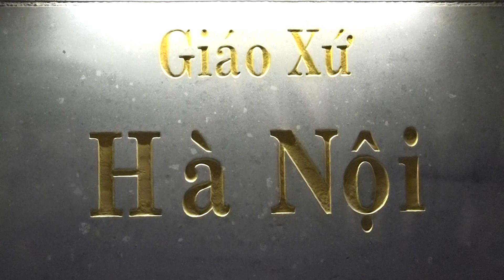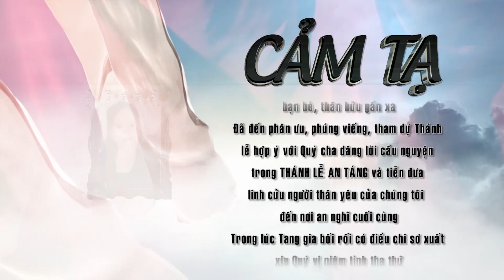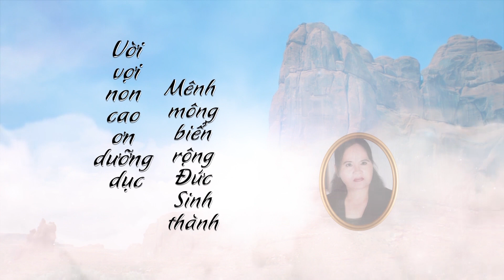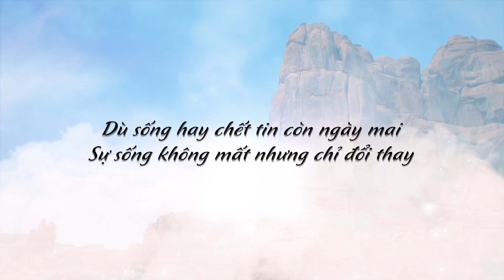Lễ Tang Bà MARIA Bùi Thị Tuyết Mai 18 - 4 - 2019 Phần 2